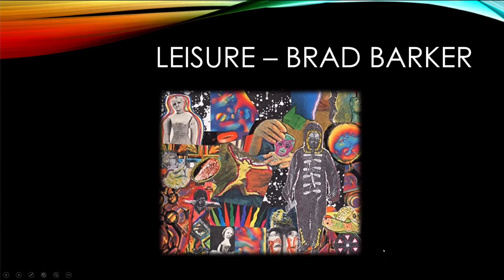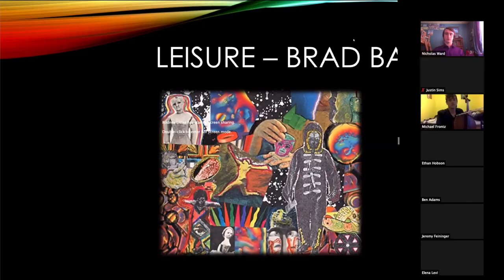Brad Barker: Leisure (Time's Arrow Zoom Concert April 2020)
Time’s Arrow has been rehearsing this program remotely and online since the spring break. The performance will be remote, online, and in real time. Under direction of Rodney Lister.

PROGRAM
Brad Barker: Leisure
John Cage: 4'33”
Michael Pisaro: festhalten/loslassen
Izi Austin: patterns//reflections
Rodney Lister: A Journal of the Plague Year
Elena Levi: our Music

TIME'S ARROW MEMBERS
Ben Adams, Izi Austin, Brad Barker, Gavin Caine, Luc Cianfarani, Ghazal Faghihi, Jeremy Feininger, Michael Frontz, Ethan Hobson, Lucas Lavoie, Elena Levi, Emma Sanchez, Justin Sims, Madelyn Stephenson, Xinyuan Wang, Nicholas Ward, and Saejin Yoo.